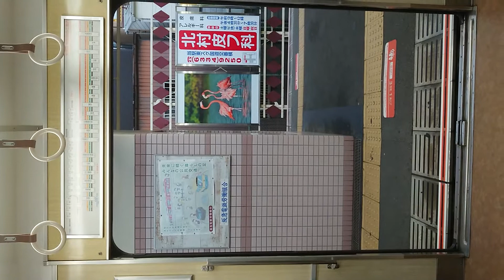阪急電車 宝塚線 扉閉 庄内駅